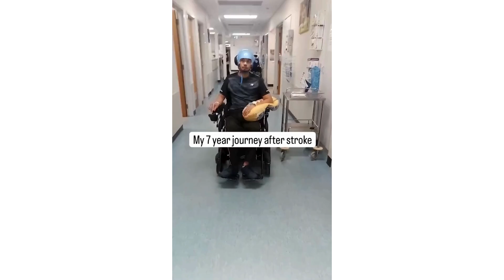Nathan's seven year stroke anniversary